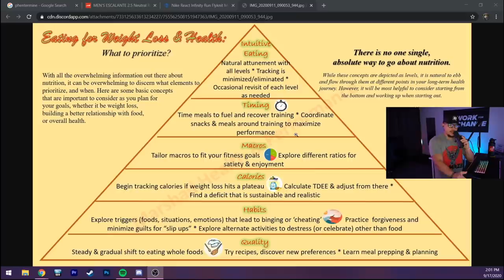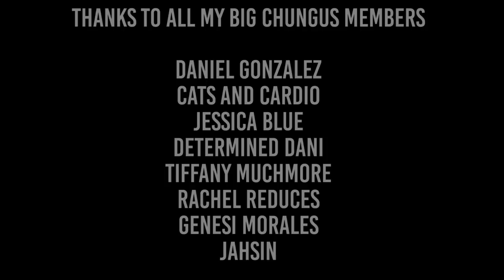Before You Lose Weight WATCH THIS! (Important)